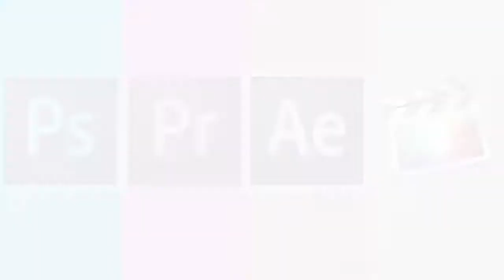Tom Phillips Reel 2017